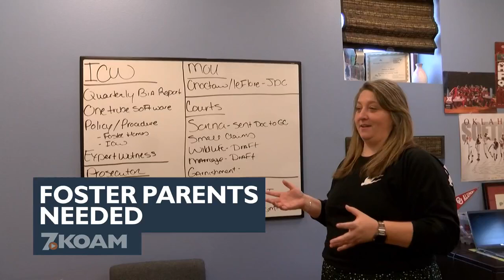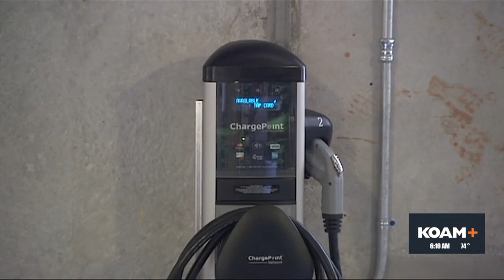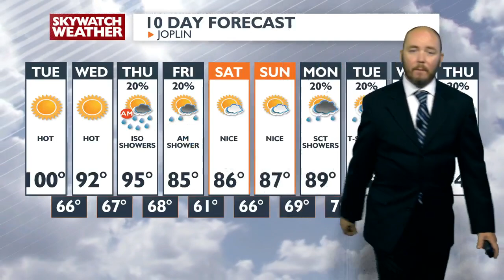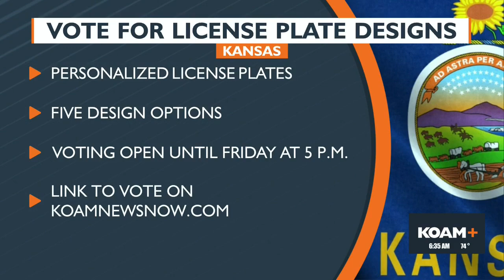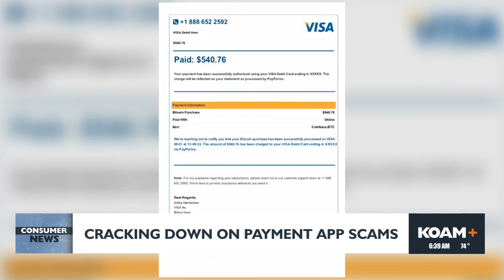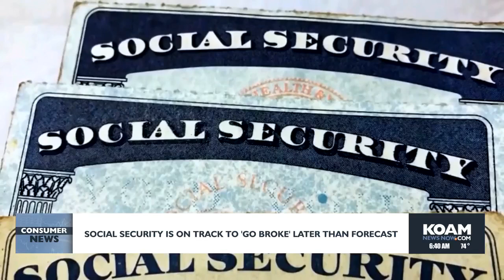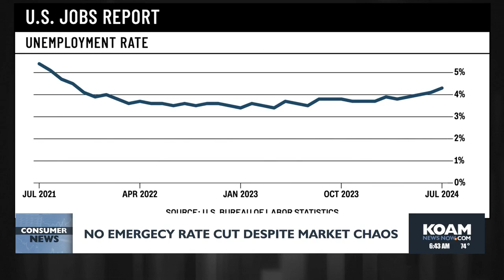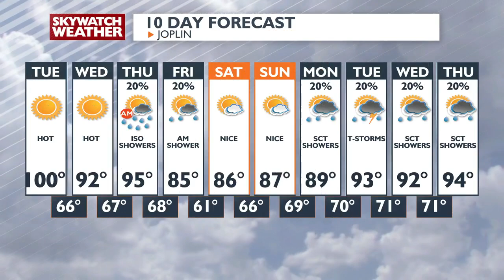KOAM 6am Newscast - Aug 6th